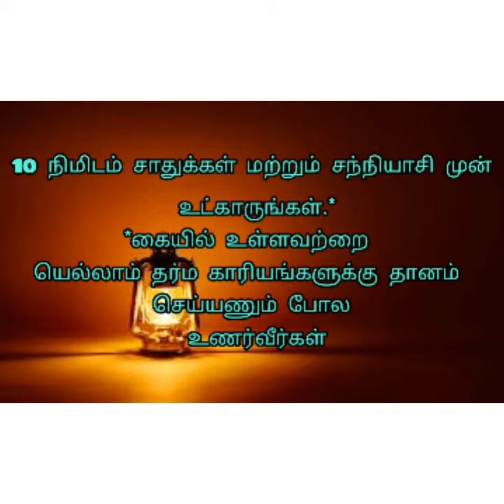யாருடன் இருக்கிறோம் என்பது முக்கியம்!....